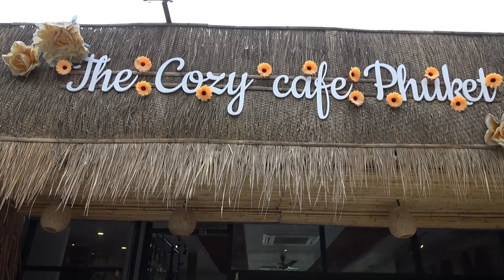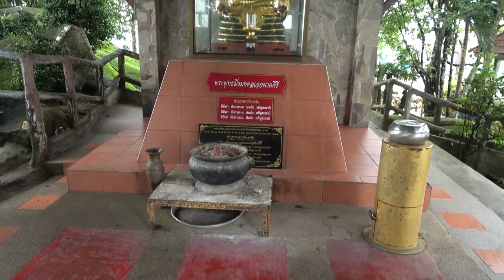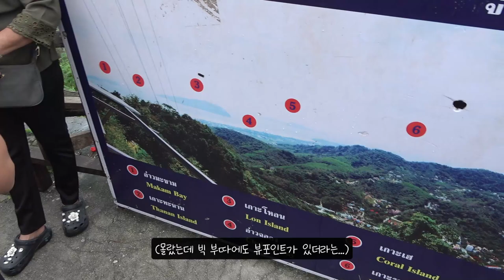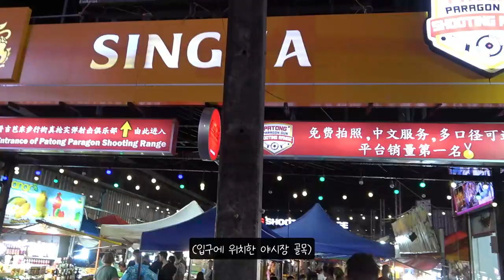ep.95 | 대표 신혼여행지 푸켓, 비 때문에 망한 여행🤣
ep.95 | 대표 신혼여행지 푸켓, 비 때문에 망친 여행🤣

태국에서 가장 큰 섬!
태국에서 대표 신혼여행지라 꼽히는 푸켓 여행 영상입니다 :D
하.지.만 미친듯하게 오는 비 때문에 여행은 망하게 되는데...

00:00 인트로
01:41 더 코지 카페 푸켓
03:06 프라 부따 밍 몽콘 (빅 부따)
06:23 까론 전망대
08:31 방라 로드 (워킹 스트릿)
09:09 빠통 비치